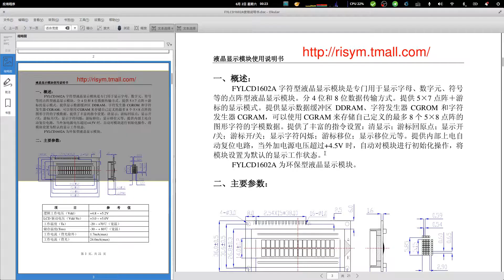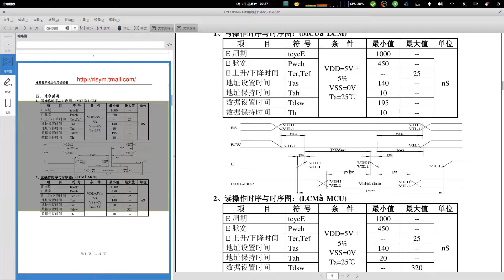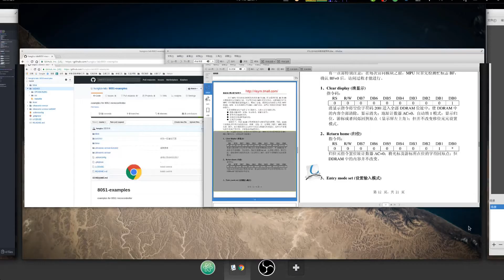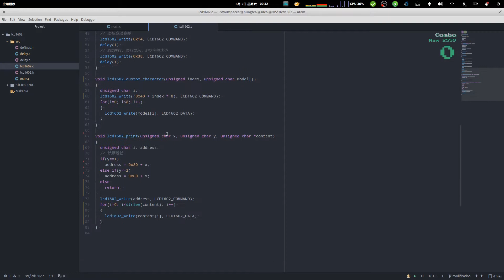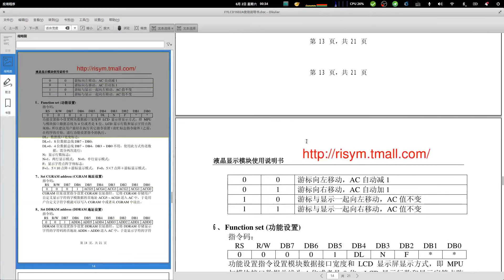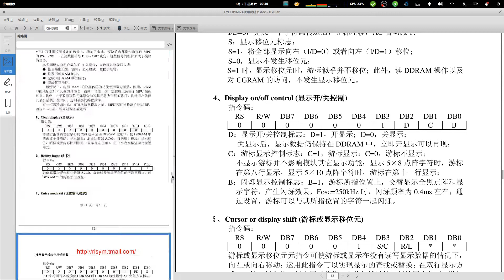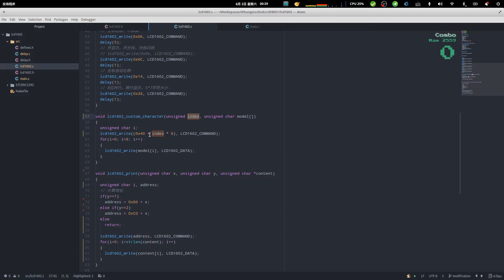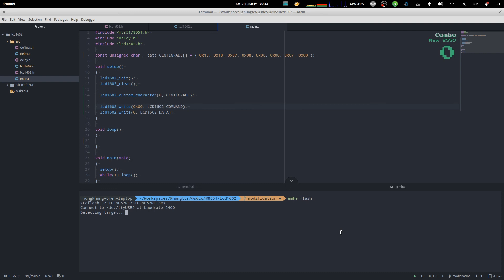51单片机使用LCD1602的方法 - 鸿则的业余实验室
视频介绍了51单片机使用LCD1602的方法，简单介绍了一下LCD1602的时序、指令和自定义字符。